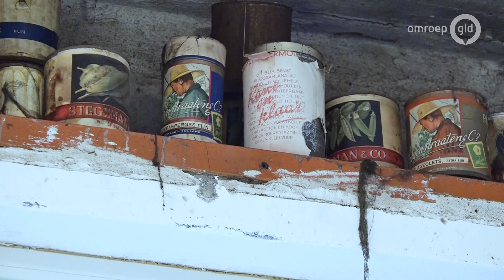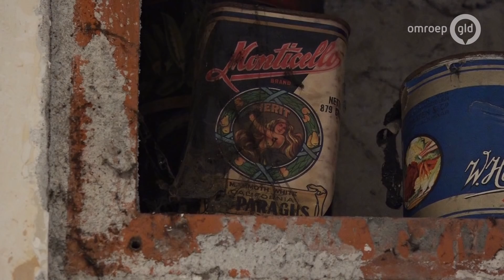Reportage: Omroep Gelderland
NIJMEGEN - De directeur van het Bevrijdingsmuseum in Groesbeek is nog steeds in zijn nopjes over de vondst. Tientallen blikken en potten die als noodvoorraad in de Tweede Wereldoorlog waren verstopt in een holle ruimte. Samen met een aantal conservatoren komt Wiel Lenders ze donderdag persoonlijk ophalen.